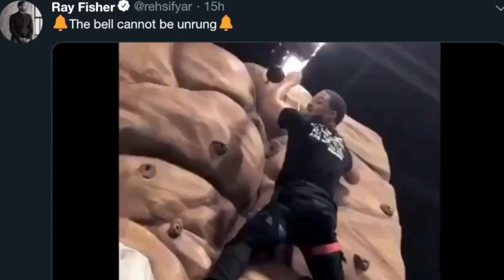Release The Snyder Cut In High Valyrian (Gob Life #34)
✅ FILM GOB is a channel for movie news, trailer reactions, film reviews and live streams discussing the latest comic book movies from DC, Marvel and more!